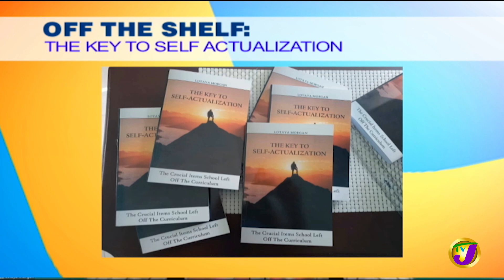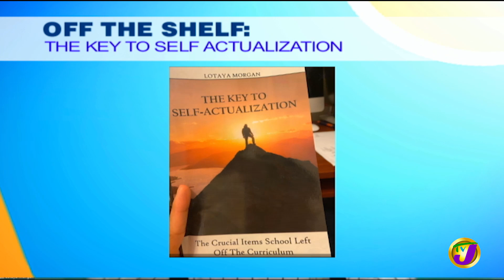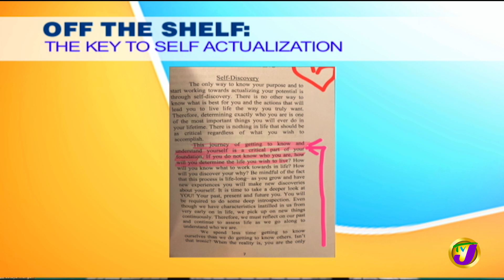The Key to Self Actualization with Lotaya Morgan | TVJ Smile Jamaica